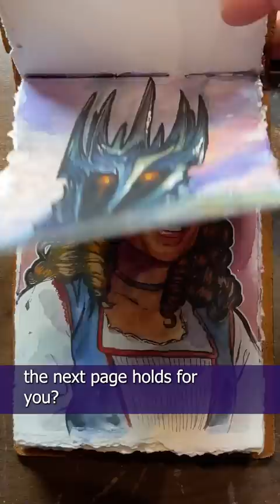Sometimes You Have To Make 100 BAD Drawings To Get 1 GOOD One